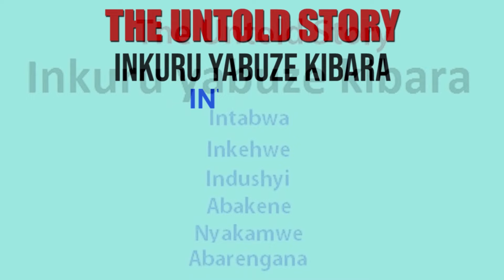Ubushinjacyaha bwategetswe icyo bwahungaga mu rubanza rwa MUNYENYEZI